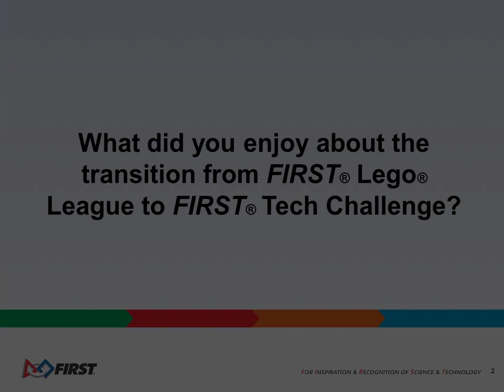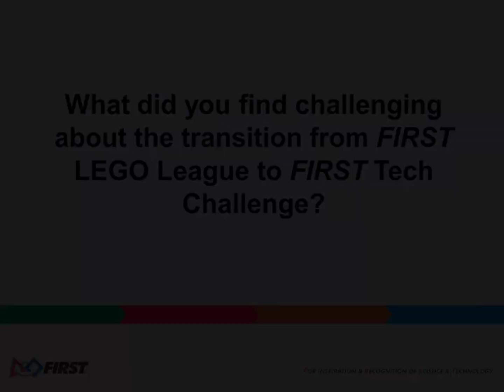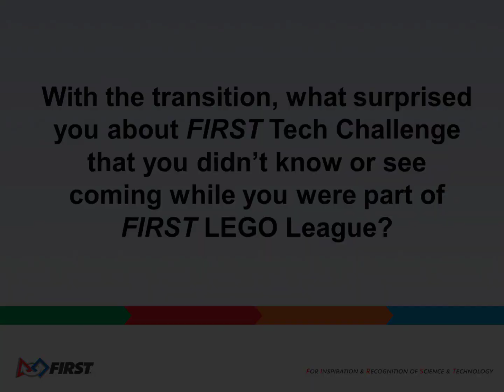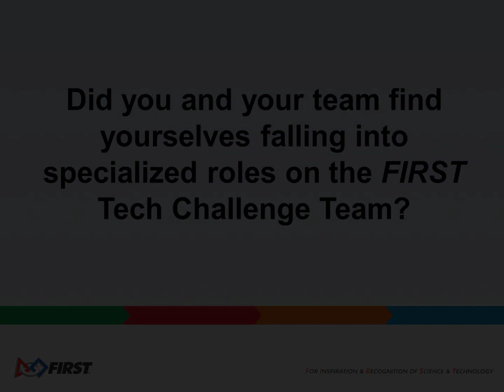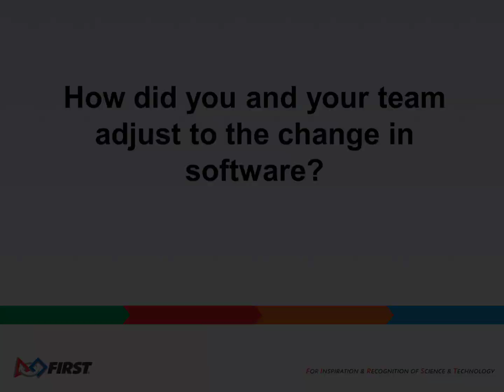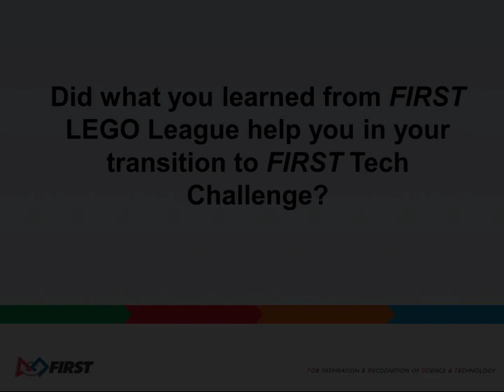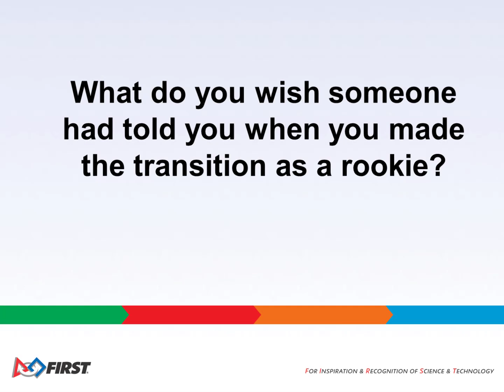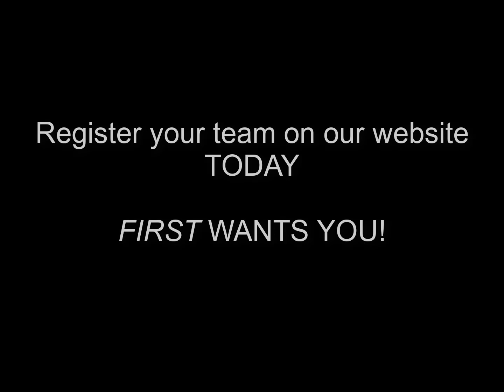Transitioning from FIRST LEGO League to FIRST Tech Challenge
Students and coaches share program specific info and their own thought and ideas about how to successfully transition your FIRST LEGO League team to FIRST Tech Challenge.